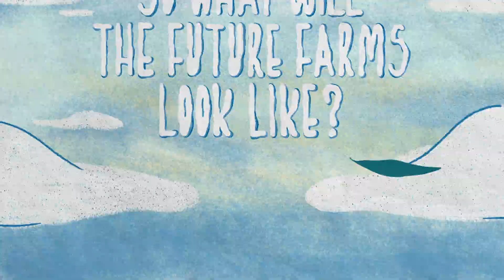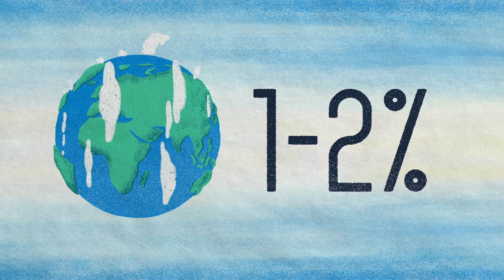Können wir den „perfekten“ Bauernhof erschaffen? - Brent Loken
Vor etwa 10.000 Jahren begannen die Menschen, Landwirtschaft zu betreiben. Die Agrarrevolution war ein Wendepunkt unserer Geschichte und machte die Entstehung von Zivilisationen erst möglich. Heute nutzen wir fast 40 % des bewohnbaren Landes unseres Planeten landwirtschaftlich. Diese auf aller Welt verteilten Flächen sind die Teile eines globalen Puzzles, das wir gemeinsam lösen müssen: Wie können wir alle Mitglieder einer wachsenden Bevölkerung in Zukunft gesund ernähren? Brent Loken nimmt sich dieser Frage an.

Lektion von Brent Loken regie von Hype CG.